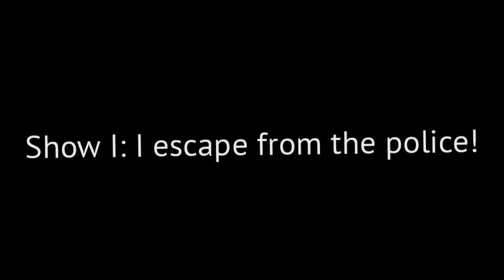Bad Piggies #15: The Bad Piggies Show Part 1.